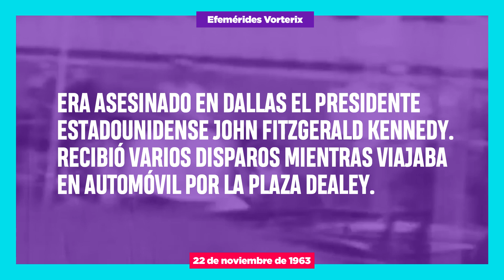Efemérides - 22 de noviembre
Todos los días, los acontecimientos más importantes que sucedieron en la fecha, en MALDICIÓN